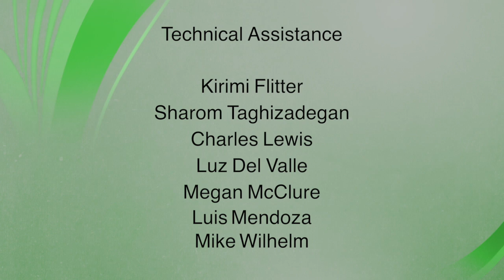Local Roots David Pollack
Local Roots features NW artists and is produced at Capital Community Television (CCTV Salem) in Salem, OR.
Local Roots